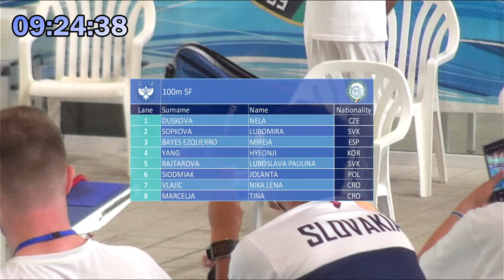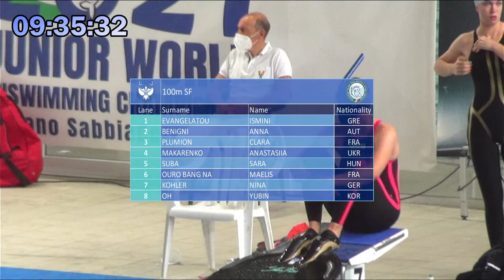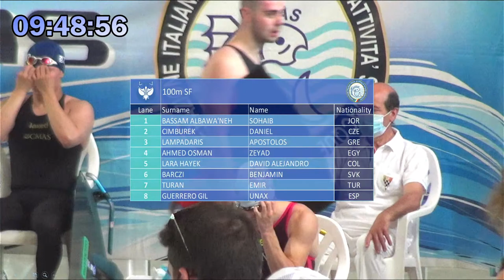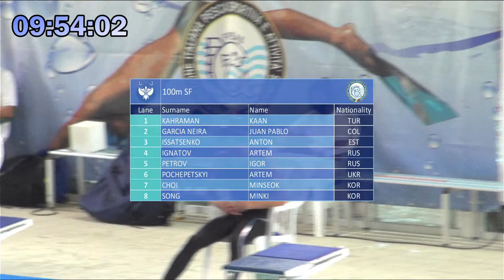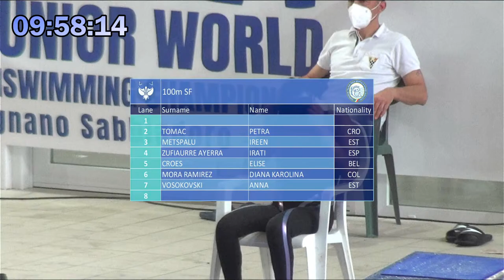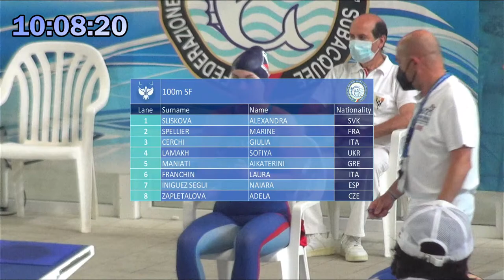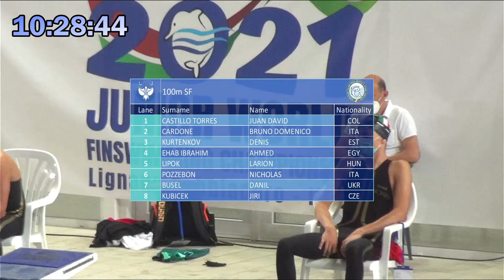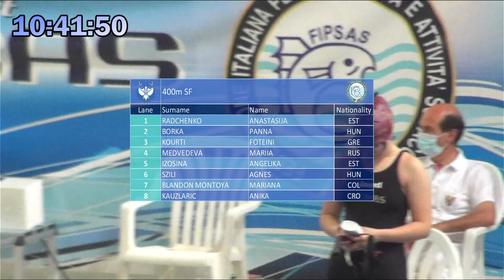Finswimming World Juniors Championship - 15/06 Morning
Finswimming World Juniors Championship

📍 Bella Italia Village - Lignano Sabbiadoro